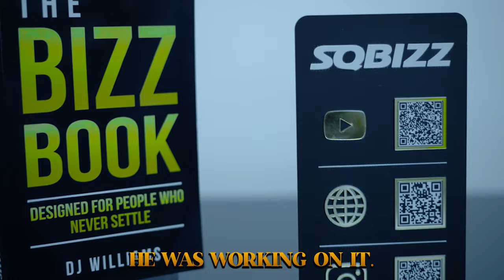The Bizz Book Promo Video (Director's Cut)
Director's Cut promo video for DJ Williams' novel "The Bizz Book" available soon